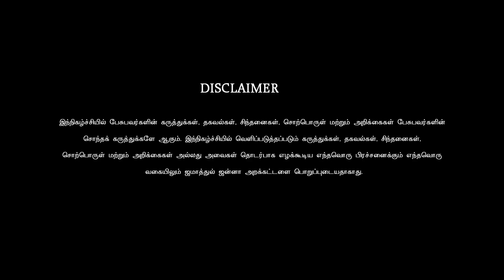அப்துல் கலாமின் சிறப்புரையும், கலந்துரையாடலும்! | Way to Paradise